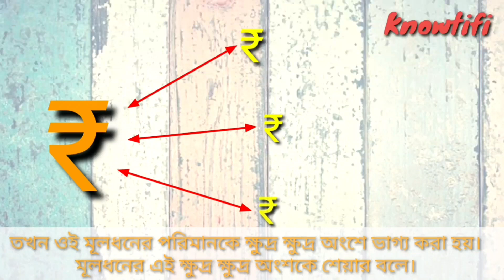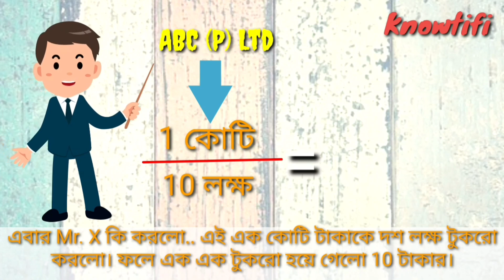What is share? শেয়ার কী? By Biswajit Das ll Knowtifi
পড়ার বইতো বটেই আজকাল বিনিয়োগের কথা এলেই শেয়ার শব্দটা শোনা যায়। এক্কেবারে ছোটো করে উদাহরণের সাহায্যে জেনে নিন বিষয়টা কী!